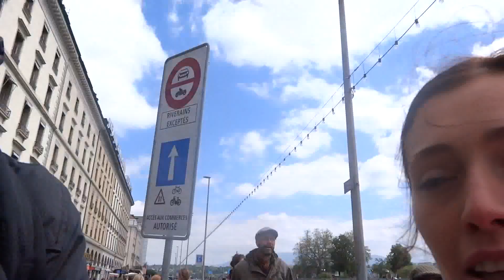Tretia Čakra a MOC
Ženevský Maratón a MOC
Rozhodol som sa ze bude robit videa o com sa mi zachce - o tom co prezivam - a tak toto video je trochu z ineho sudku ako zvycajne.
Havaria na motorke, ked sme si to v decembri 2012 rozdali s traktorom, na mne zanechala hlboke energeticke rany - moja moc, sila, sebahodnota a sebavedomie boli zrazene k zemi. Sice ma to naucilo pokore, ale svoju moc ziskavam spet az doteraz.

Ludia sa tesia ked ich niekto povzbudi, zvlast ak je povzbudenie smerovane individualne na konkretneho jedinca :)

..Toto video sa mi moc nechce zverejnovat ale tak treba.. Dlha cesta pred nami..